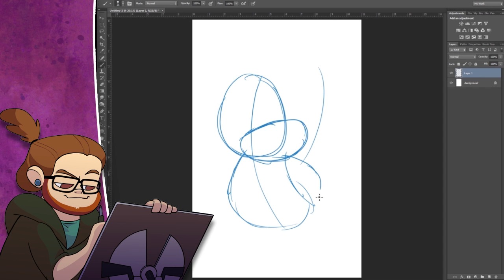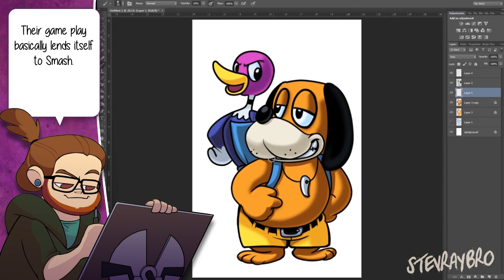Watch Me Draw: Duck Hunt Duo (Cosplay as Banjo Kazooie) | StevRayBro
Duck Hunt Dog for Smash! Dressed like Banjo Kazooi because reasons.

Song: Hi Lobby Remix